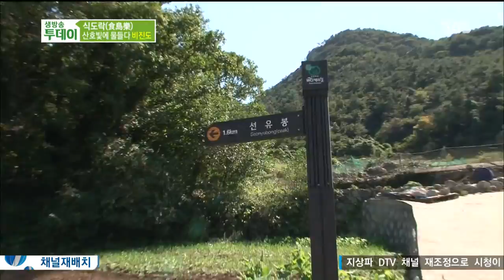Live Today 2013-10-17 #3(5)